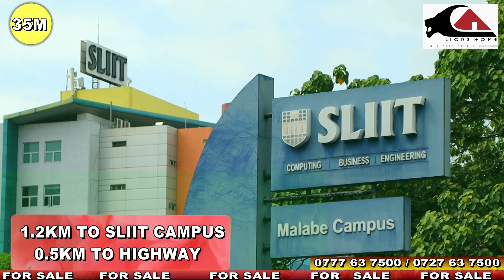HIGH LUXURY HOUSE FOR SALE | 35M | මිලියන 35කට සුපිරි නිවසක් | LIONS HOME LANKA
Distance : 0.95 km to main 177 bus route / Kandy road .
                   1.2 km to SLIIT campus
                   2.2 km to Neville Fernando Hospital
                   0.5 km to highway entrance .

                   4 km to Malabe town .
                    1.5 km to Kaduwela town .

*Situated at scheme called " Serene Court"
*Very high class neighborhood .
* 20 - 30 feet wide tard roads in the scheme .

Description of the house

Ground floor - 2 bed rooms
Living Dining
Pantry kitchen
Varrenah
Double car pouch
One common bathroom

Upper floor
4 bed rooms
Living dining
TV lobby
Front varrendah
Two side balconies
One attached bathroom
One common bathroom

3 rd floor
 Roof and garden

Total square feet : 4200
Land : 10.25 perch
Right round bound wall and roller shutter with all luxury amenities